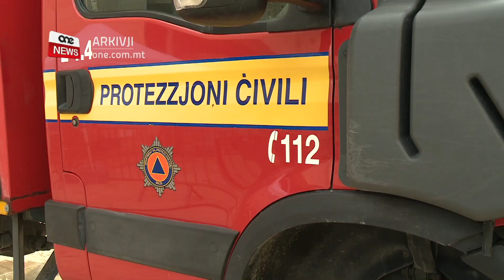TAL-PROTEZZJONI ĊIVILI JAGĦTU DAQQA T’ID LILL-ISTRINA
ONE.COM.MT • Fid-daħla tal-Belt dalgħodu kien hemm ukoll attività interessanti organizzata mid-Dipartiment tal-Protezzjoni Ċivili li forsi nislet ukoll xi vokazzjoni fost it-tfal.

Din l-attività kellha wkoll għan nobbli warajha hekk kif inġabru fondi b’risq l-Istrina.

FILMATI- BJORN BONELLO
Is-soltu jgħinu u jsalvaw in-nies f’mumenti xejn sbieħ iżda fil-jum tas-Sibt f’atmosfera festiva għenu lin-nies billi organizzaw attività b’risq l-Istrina.
Il-membri tal-Protezzjoni Ċivili nġabru fid-daħla tal-Belt fejn esponew il-vetturi tat-tifi tan-nar u ħejjew numru ta’ logħob edukattiv għat-tfal.
Min jitfa’ l-ilma u min jieħu xi ritratti, it-tfal dehru li laqgħu sew l-attività mtella’ mid-Dipartiment tal-Protezzjoni Ċivili li ġabret iżjed flus ħalli il-Malta Community Chest Fund jgħin iżjed nies.
In-nies li attendew setgħu jifhmu aħjar ix-xogħol kumpless tal-Protezzjoni Ċivili kif stqarr id-direttur tal-Protezzjoni Ċivili, Emanuel Psaila.
EMANUEL PSAILA (10 SEC)
 DIRETTUR TAL-PROTEZZJONI ĊIVILI
DIN HIJA INIZJATTIVA BIEX IL-ĦADDIEMA TAGĦNA JILTAQGĦU MA’ NIES U APPARTI MINN HEKK INKUNU NISTGĦU NIĠBRU XI ĦAĠA GĦALL-ISTRINA
Ma setax jonqos li jitwassal appell biex kulħadd jieħu ħsieb waqt li ngawdu dawn il-festi fis-sliem u l-paċi.
 EMANUEL PSAILA
 DIRETTUR TAL-PROTEZZJONI ĊIVILI
KEMM JISTA’ JKUN IKUN HAWN SEWWQAN BIL-GALBU TIDDEVERTI IMMA BIL-GALBU U B’RESPONSABILTÀ. NILTAQGĦU MA’ BOSTA INĊIDENTI SPEĊJALMENT JEKK IKUNU XORBU U JSUQU JEW BIL-MOBILE U JSUQU NAPPELAW LI BNIEDEM GĦANDU JIEĦU PJAĊIR IMMA B’RESPONSABBILTÀ.

Għal din l-attività attendew ukoll l-President ta’ Malta George Vella u l-Ministru għall-Intern u s-Sigurtà Nazzjonali Michael Farrugia.

Huma wrew l-apprezzament tagħhom lejn dawk li qed jagħtu l-kontribut tagħhom.